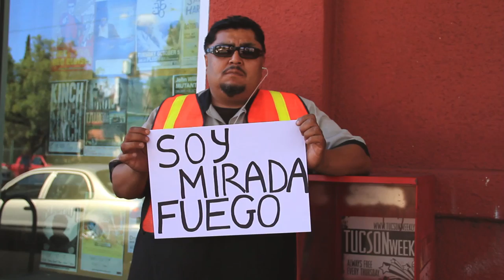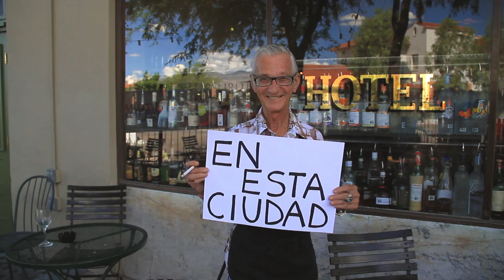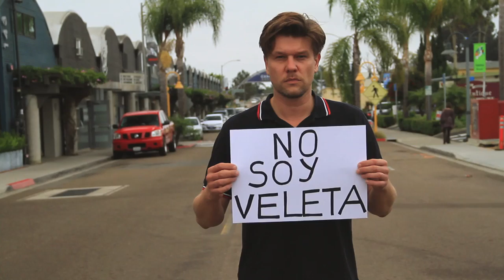Turista Accidental - Amparo Sanchez feat. Calexico - directed by Mister Bi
Nice pictures for nice music.